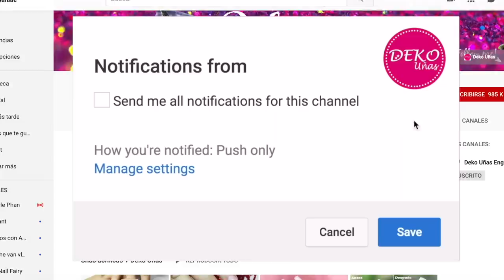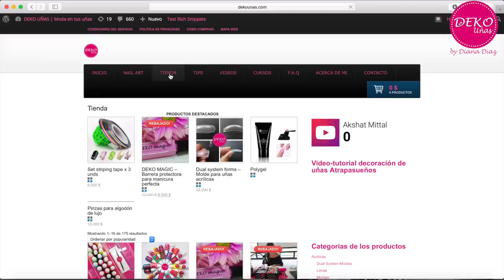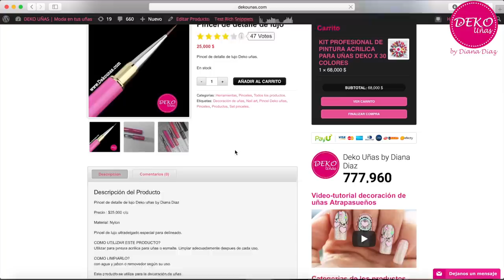Uñas de Salón ♥ Deko Uñas - Salon nails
❤ Aprende a decorar tus uñas desde cero en 30 dias,

PRODUCTOS USADOS EN ESTE VIDEO:
♥ Pinturas Nail art